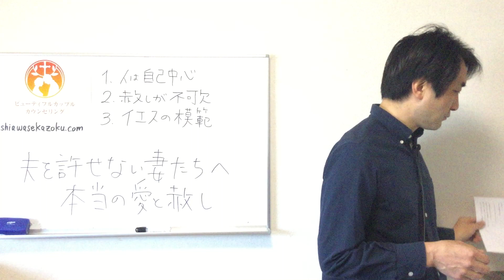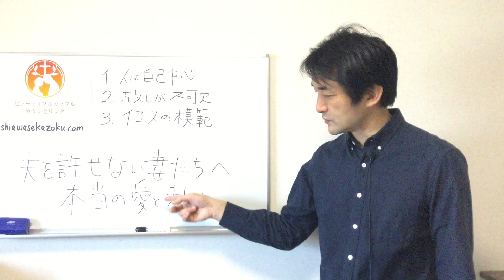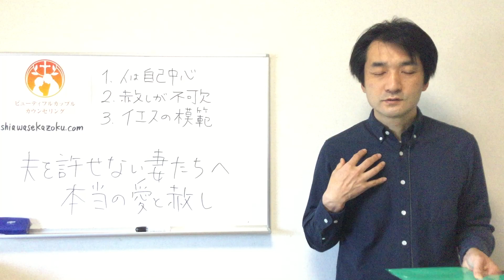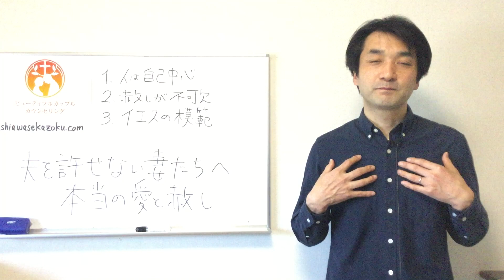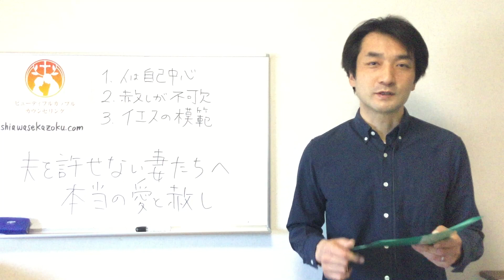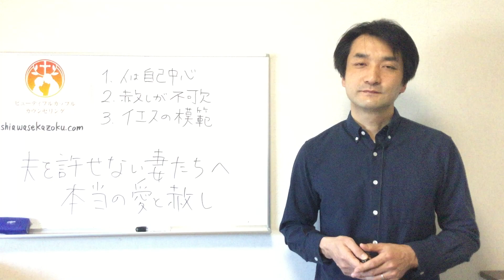夫を許せない妻たちへ 本当の愛と赦し 聖書の言葉に学ぶ夫婦円満の秘訣483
本当の愛は相手の罪を赦します。夫を許せない妻は自らを苦しめることになります。
①人はみな自己中心
②赦しが不可欠
③イエス・キリストの模範

イエスはこう言われた。「父よ、彼らをお赦しください。彼らは、自分が何をしているのかが分かっていないのです。」ルカ 23:34

２４歳の時、空しさを感じる毎日からの自由を求めて聖書と出会い、クリスチャンになる。

２７歳の時、婚約者との気持ちの擦れ違いを解決できず結婚目前で婚約解消。
９９年に結婚し、今は年を重ねるごとに妻に惚れこむ二児の父。